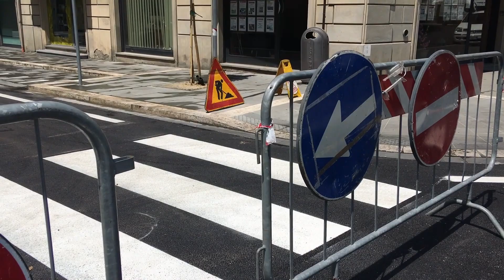Via Petrarca torna aperta al traffico. Gamurrini: "Lavori terminati in anticipo"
Servizio @ClaudiaFailli
Via Petrarca torna aperta al traffico. Gamurrini: "Lavori terminati in anticipo", domani il taglio del nastro